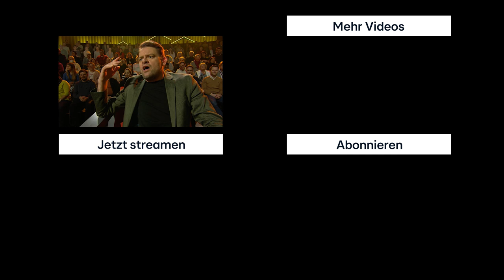Und Action! 🎬 Vorstellung des neuen Freundes verpackt als Action Film 😅 | Frei Schnauze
Beim Spiel "Klappe! Die Erste" muss Larissa Rieß ihren Eltern Tahnee und Rick Kavanian ihren neuen Freund Olaf Schubert vorstellen. Als kleines Highlight soll dies als Action Film passieren. Wie die vier diese Szene meistern, seht ihr in diesem Video.